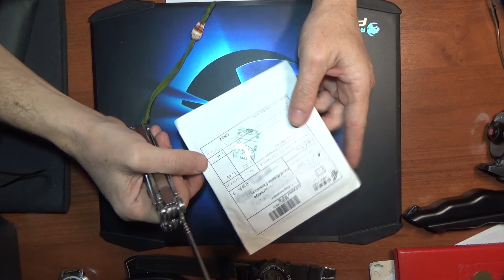фрезы для микродрели с алиэкспресс cutters for micro drills with aliekspress